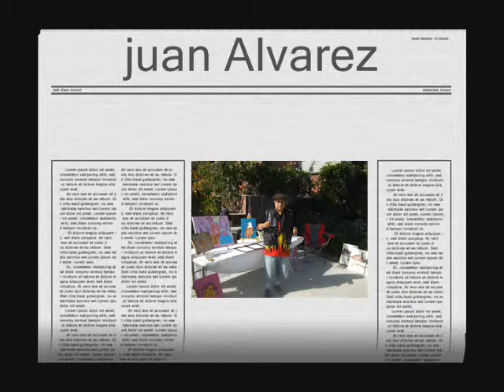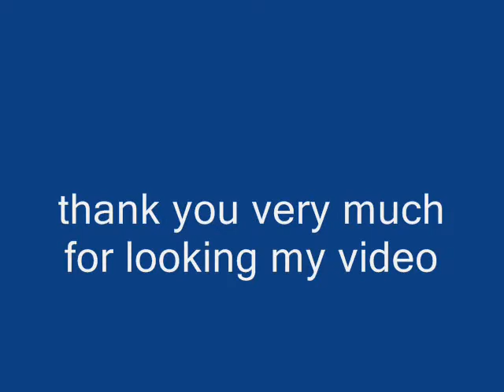juan Alvarez y sus pinturas